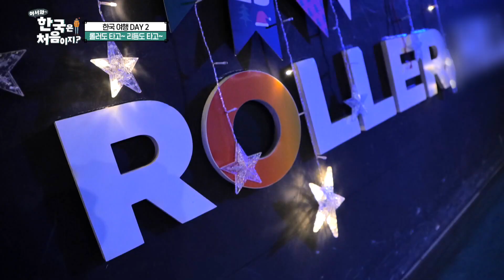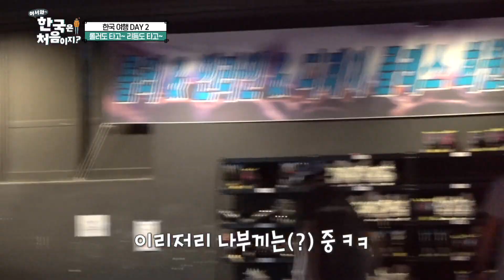K-POP이 울려 퍼지는 한국의 롤러장! l 어서와한국은처음이지 l MBCevery1 l EP.265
▶ 뉴질랜드 삼 형제의 특별한 아침 식사! 식어도 맛있는 치킨의 재발견
▶ 방목형 소고기 맛에 익숙한 형제들이 극찬한 투 플러스 한우의 세계
▶ 두 형은 추억의 롤러를 타고~ 동생은 BTS의 곡에 맞춰 리듬을 타고~★
▶ 노량진수산시장에서 새우 한 마리도 나눠 먹는 눈물겨운(?) 먹방
▶ ‘항해의 도시’, 오클랜드 출신 삼 형제만의 특별한 한강 크루즈 즐기는 법